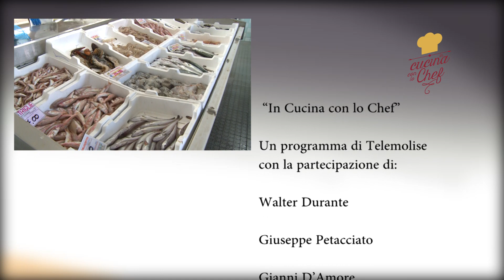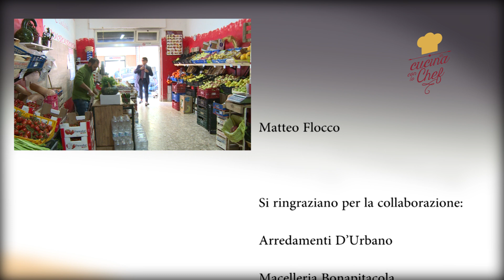In Cucina con lo Chef-164-Fiori di zucca farciti con acciughe...-Telemolise-15/05/2019